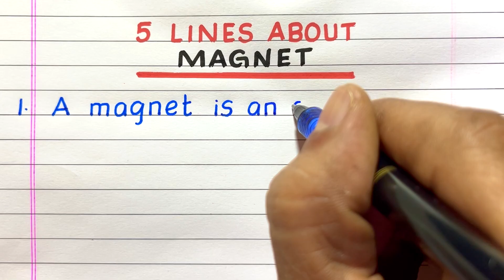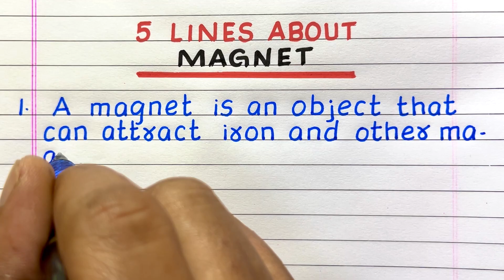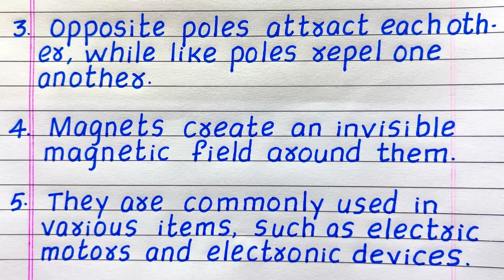Few Lines about Magnet | 5 Sentences about Magnet | Five Lines about Magnet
Looking for a video on Magnet? Check out this video with 5 Lines on Magnet in English, which explains the topic easily.

Few Sentences about magnet
Few Lines on magnet
5 Lines on magnet
Paragraph on magnet
About magnet